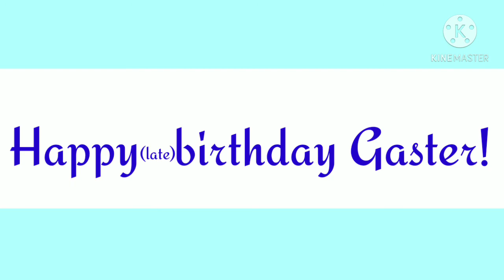Gift for Gacha Gaster_273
hey sorry if it's hecking late my guy-